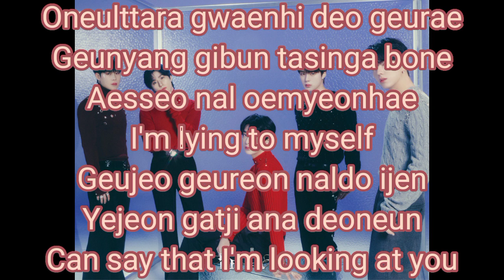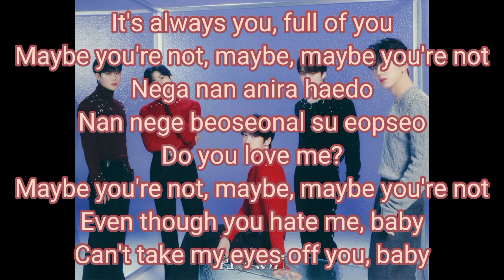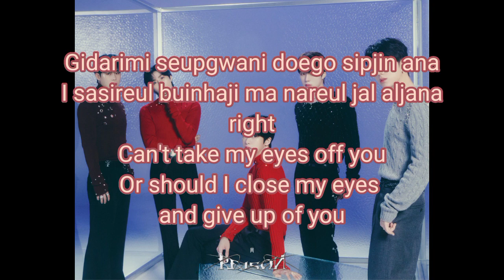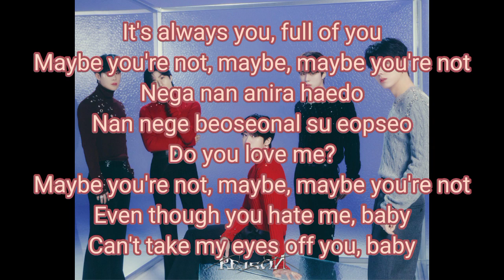MONSTA X - Deny (easy lyrics)